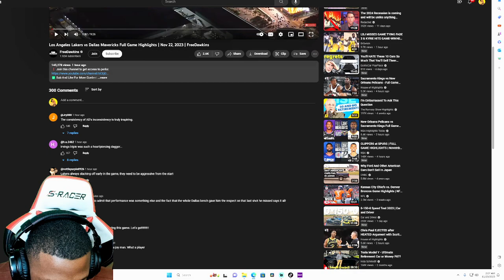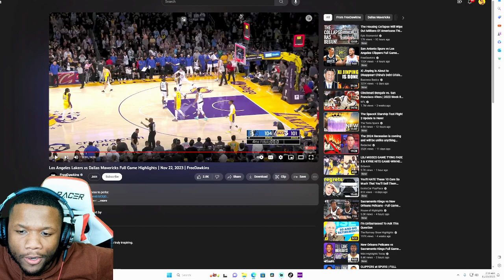Los Angeles Lakers vs Dallas Mavericks Full Game Highlights | Nov 22, 2023 | OkayRickk Reacts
Los Angeles Lakers vs Dallas Mavericks Full Game Highlights | Nov 22, 2023